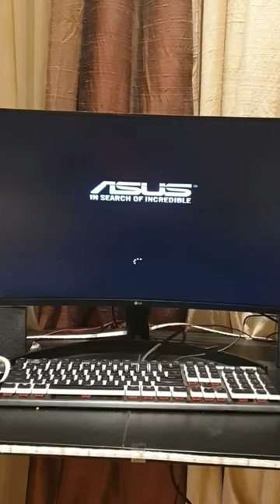how fast does your pc turn on